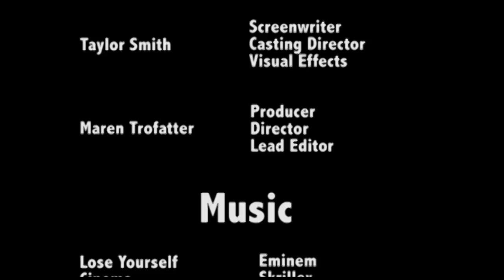Clemson Is Back (Full)